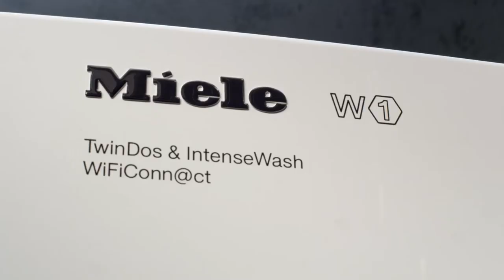Miele W1 CapDosing Feature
Miele's CapDosing feature is a convenient solution for processing laundry requiring special applications. The portioned capsules are simply placed in the fabric conditioner compartment. The appliance dispenses the contents automatically at the perfect point in time during the wash process.

Miele's new W1 T1 laundry solutions have arrived! Experience the new W1 washing machine and T1 dryer from Miele! This combination combines maximum cleaning performance, gentle laundry care and elegant design for the perfect, energy-efficient cleaning experience.